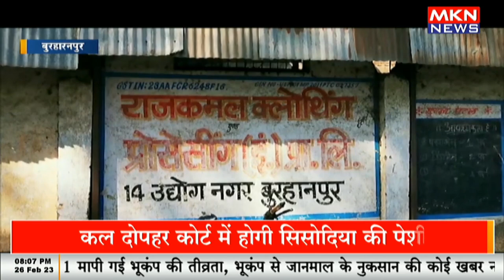आग से झुलसने से मजदूर की मौत, एक घायल